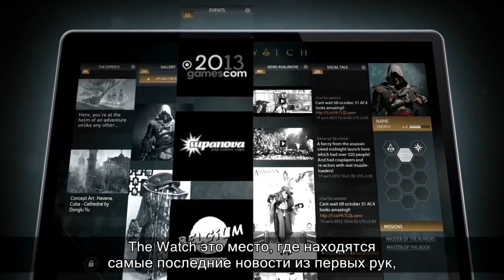Assassin's Creed Black Flag - трейлер